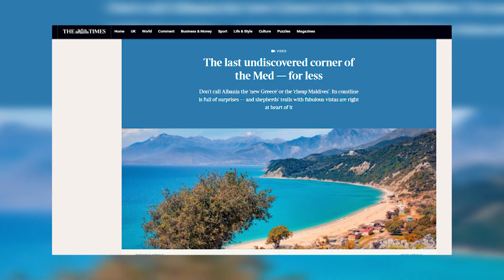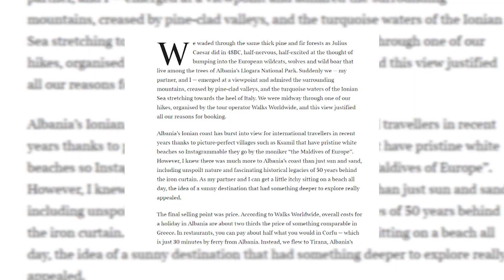Klan News - “The Times”: Shqipëria, destinacioni i pazbuluar i Mesdheut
Mos e quani Shqipërinë “Greqia e re” apo “Maldivet e lira”. Vija e saj bregdetare është plot me surpriza dhe shtigjet me pamje përrallore që ndodhen pikërisht në zemër të saj.

Kështu nis reportazhi i gazetës së njohur britanike “The Times” ku gazetarja Marianna Hunt rrëfen ndjesitë e saj gjatë udhëtimit në vendin tonë.

Bregdeti i Jonit në Shqipëri ka tërhequr një numër në rritje udhëtarësh ndërkombëtarë vitet e fundit falë pikave  të përsosura turistike si Ksamili, i cili ka plazhe të bardha të pacënuara, të konsideruara në Instagram si “Maldivet e Evropës”.

Marianna Hunt nuk lë pa vizituar Qeparoin, Bunecin, por edhe Lukovën  të cilin e cilëson si të preferuarin e saj.

Parkun Kombëtar të Llogorasë, me një sërë malesh dhe livadhesh alpine me pamje nga Riviera e përshkruan përmes një retrospektive në të kaluarën. Thotë se pyjet e dendura dikur strehuan Jul Çezarin dhe ushtrinë e tij ndërsa ai luftonte me rivalin e tij të madh Pompeun.

Jo vetëm kaq, por relievi i Shqipërisë vodhi edhe zemrat e shkrimtarëve të mëdhej të kohës të cilët i kanë dedikuar edhe vargje të ndryshme. Njëri prej tyre ishte shkrimtari britanik si Lord Bajroni, i cili shkroi për Shqipërinë në poemën e tij epike “Shtegtimet e Çajlld Ha-roldit”.

Gazetarja nënvizon se përveç bumit turistik, kuzhina në Shqipëri po bëhet gjithnjë e më e preferuar, falë lulëzimit të fermave. Në reportazh përshkruhen me detaje darkat e stilit mesdhetar me pjata me oktapod të pjekur në skarë dhe karkaleca të cilat kanë kushtuar më pak se 18 euro secila.